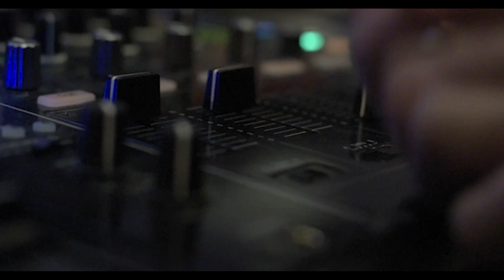Dancing Międzypokoleniowy w klubie BAL– zapowiedź imprezy | Rossmann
Już 23 stycznia 2016 zapraszamy na Dancing Międzypokoleniowy, który odbędzie się w klubie BAL w Warszawie. Zagrają dla Was DJ Janeczka, DJ Roman, DJ Andrzej i Rapperoni. Wstęp wolny. Dla wszystkich seniorów przewidzieliśmy upominki i drinki powitalne.

Gdzie: klub BAL, ul Nowogrodzka 31, Warszawa
Kiedy: 23 stycznia 2016, godziny 17:00-21:00
Wstęp wolny